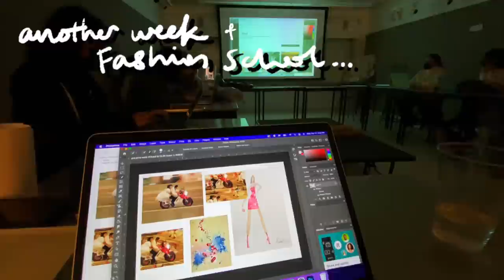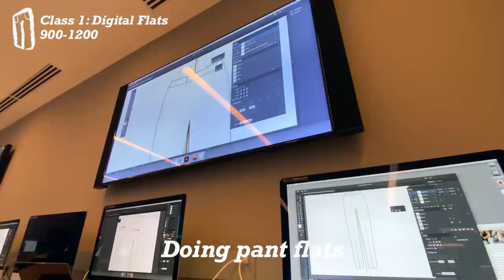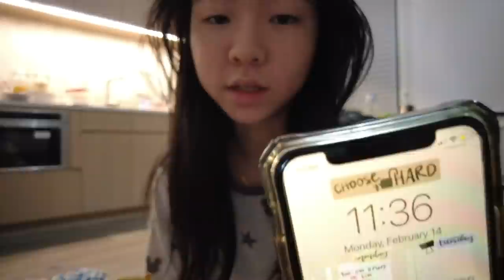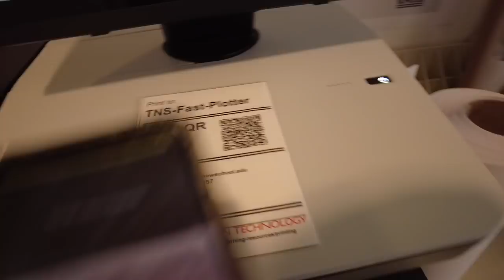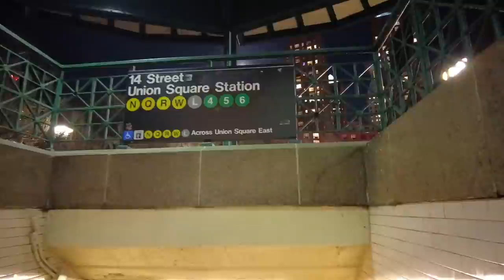a productive week of fashion school | NYC fashion student, Parsons art school vlog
I’m a second year at Parsons School of Design in NY ✨
If you're reading this, thanks for stopping by, I appreciate you so much!

1/2 scale dress form
Apple Pencil
Apple iPad
iPad case

12,858